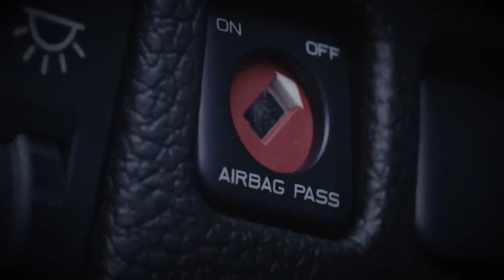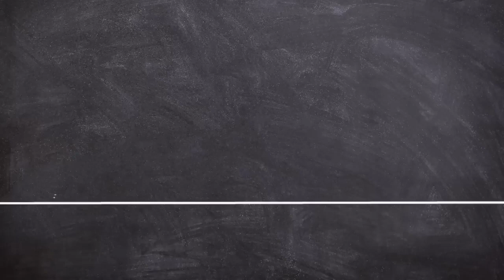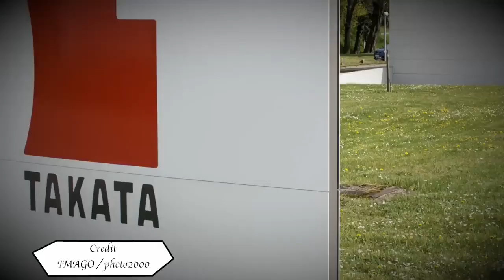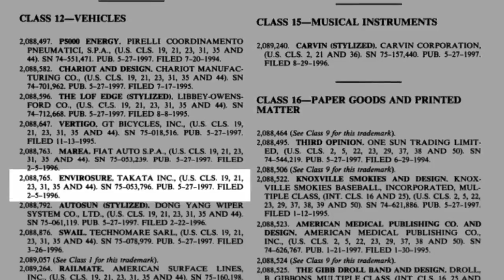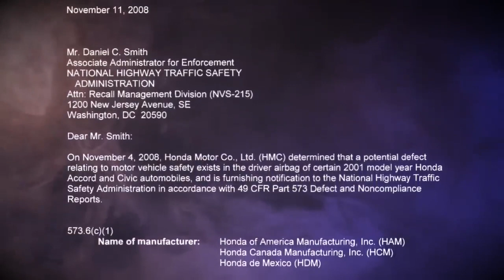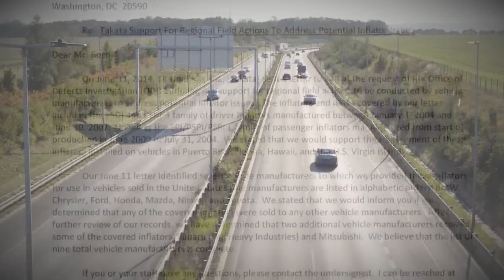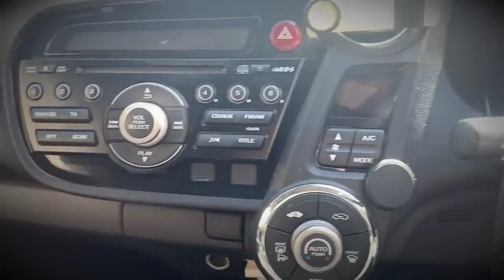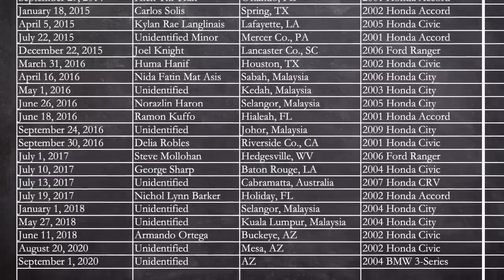The Worst Product Recall in History? Takata Airbags | Short Documentary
Takata Produced airbags for automobile manufactures, but don't rely on them to keep you safe in the event of a car crash.

CHAPTERS:
00:00 Intro
02:25 Background
07:53 Takata's First recall
09:20 Airbags
13:20 Exploding Airbags
22:18 The Court Case

Intro: My New Song (Plainly John)
Outro: Yea (Plainly John)
Author @Plainly Difficult